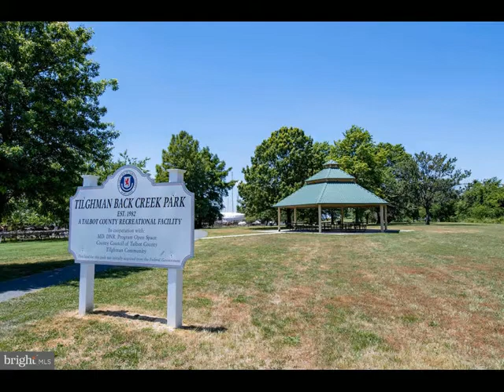Tilghman, MD 21671 - Single Family - Real Estate - For Sale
Enjoy the southern breezes from this stunning waterfront while overlooking the Choptank River and looking down the Chesapeake Bay.  As you come down the treelined  driveway you are greeted by mature plantings offering a "park like" setting.  The custom built stone masoned home offers over 4,200sqft of living space featuring an open floor plan with Brazilian Cherry hardwood floors and 10'-12' ceilings.  The great room features a stone hearth wood burning fireplace, 12' tray ceilings with a custom built wet bar made of Mahogany wood and granite counters. The kitchen features handcrafted Cherry cabinets with granite counter tops, Mahogany bar surround, Viking cooktop and wall oven, stainless steel appliances, island with butcher block counter and a separate built in bar overlooking the waterfront.  The separate dining area offers a stone hearth gas stove and leads to the waterside sunroom.  The primary suite takes advantage of the stunning views of the Bay and includes a large bathroom with a walk-in tile shower, double vanity sink, a walk-in closet & additional closet space.  There are two additional bedrooms with 12' ceilings, closets and a "Jack & Jill" bathroom on the first floor.  There is a separate laundry room with pocket doors and an attached and insulated 3-car garage.  French doors off of the foyer lead to the office/sitting room.  The family room/game room can be found on the 2nd floor and could be converted into a 2nd primary suite.  It features a pool table (conveys), full bath, a wet bar with granite countertop and a new SS refrigerator.   A glass door leads to the balcony taking advantage of the majestic views of the River, Bay, Black Walnut Point and the Sharps Island Lighthouse.  You won't miss a sunrise or a sunset from this unique location.  The rear deck wraps around the east side of the home and includes a large hot tub with waterfall features and LED lighting.  The 15'x34' pool is 7' deep and offers 2-sitting ledges in the deep-end, LED lighting, a splash pad and a separate sitting area that can be converted to a hot tub.   The 140' dock was installed in 2019 with 3'MLW, electric, water, 10,000 lb boat lift & jet ski lift.  The 600'+ of protected shoreline also features a "pocket beach" to launch kayaks and paddle boards.  The property is further improved with a nicely fenced in side yard for kids or pets and a 30'x60' insulated Morton building with a 12'x15' front entry door, 100amp electric panel & coal stove.  Located just 15 miles from Historic St. Michaels by car and a short boat ride to Oxford, Cambridge, St. Michaels and all the Chesapeake Bay has to offer.

Kimberly Crouch
Benson & Mangold, LLC
211 TALBOT ST N
Saint Michaels, MD 21663